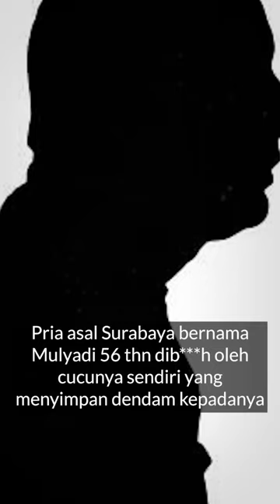SAKIT HATI PADA KAKEK